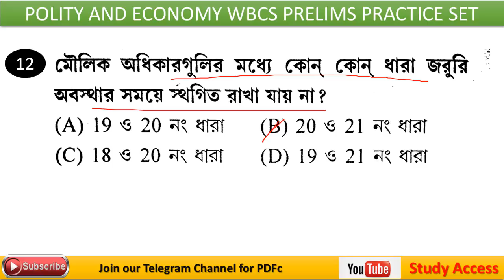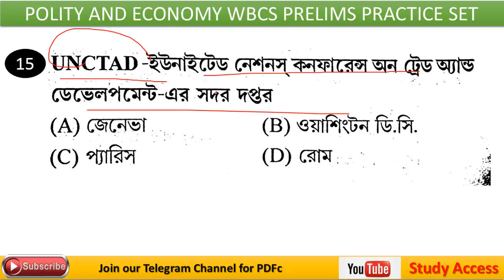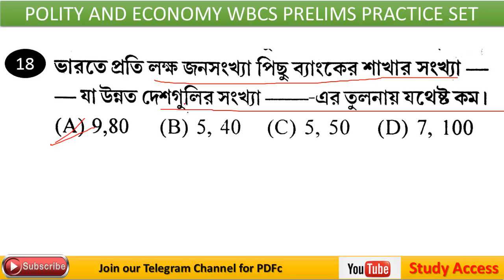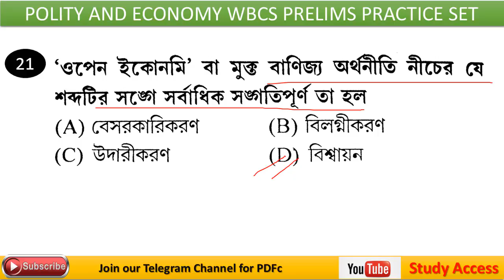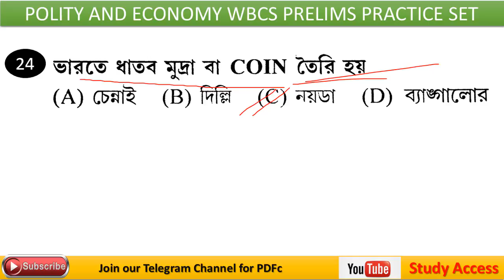POLITY AND ECONOMY PRACTICE SET 17 FOR WBCS PRELIMS 2021 || WBCS WINNER